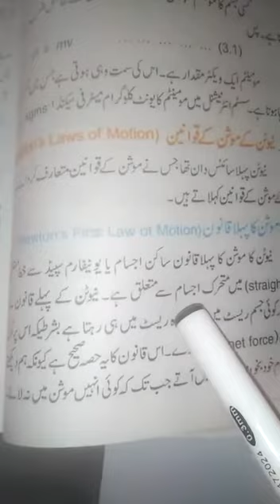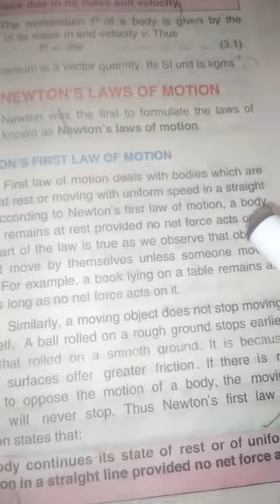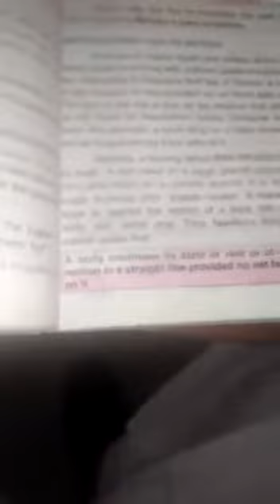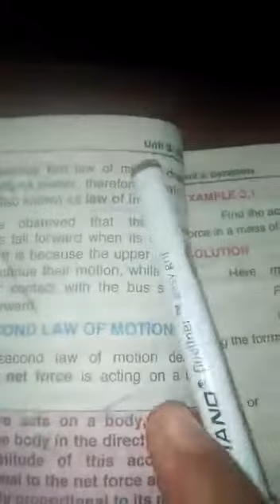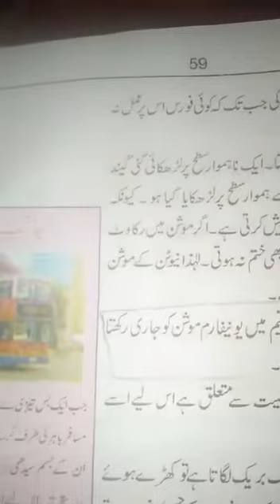physics 9th class